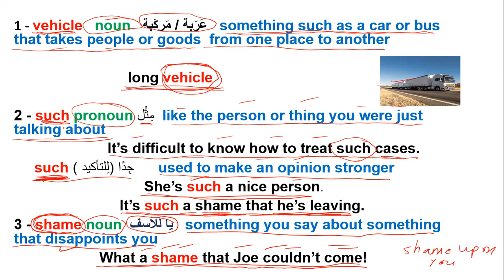New vocabulary vehicle مركبة suchمثل shame للاسف